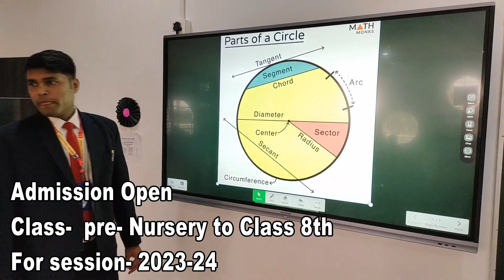घर में लगी भीषण आग,आग के कारण लाखो की संपत्ति जलकर हुआ खाक